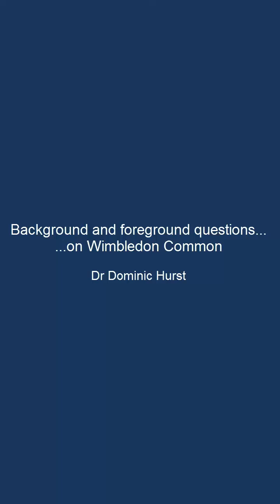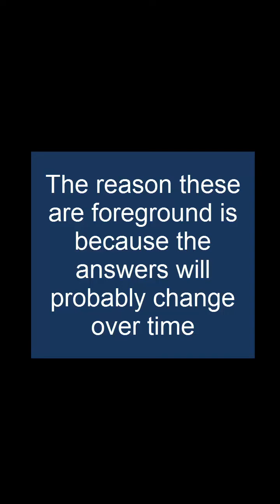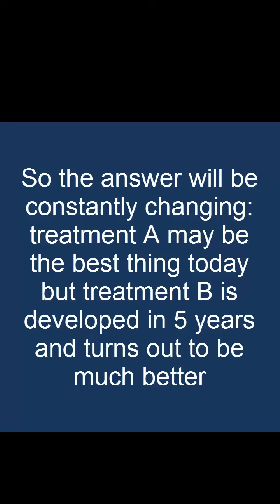Foreground v background on Wimbledon common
An explanation of the difference between background and foreground questions in the context of evidence-based dentistry.
Part of a study designs module for first year dental students at Queen Mary University of London.
Dr Dominic Hurst